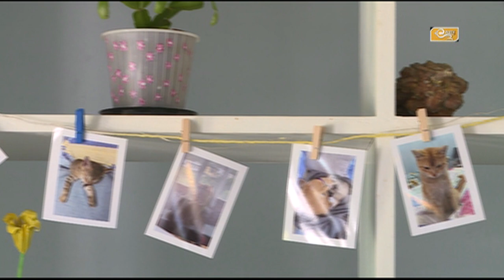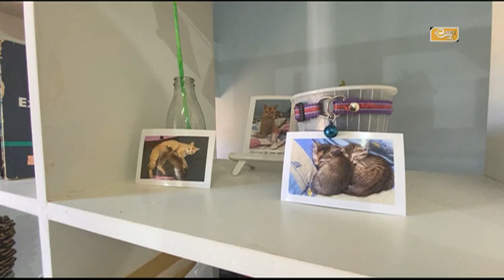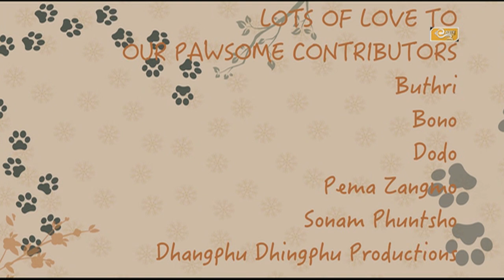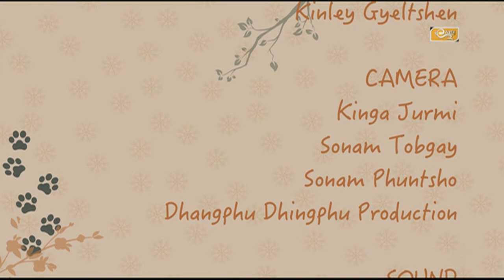Animals Of Bhutan : Episode 2 with Bono and Dodo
Meet Bono and Dodo! Bhutan’s first pet docu series features not one but two lovely cats and a journey of love.
A simple TV documentary series on the importance/relationship of our pets in our lives.
Creator: Tshering Lham Thaye

Special Thanks
Bono, Dodo and Pema Zangmo

The humans who made this pawsible
Thank you, thank you fur everything
M-Studio
Kinley Gyeltshen